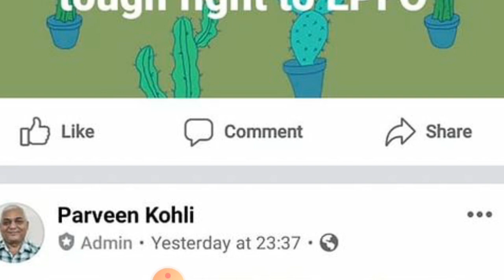All EPS 95 Pensioners and Advocates must unite at this crucial time | Spread in Media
All EPS 95 Pensioners and Advocates must unite at this crucial time